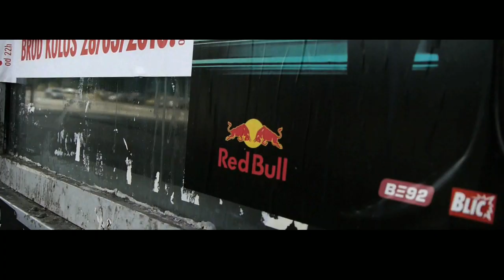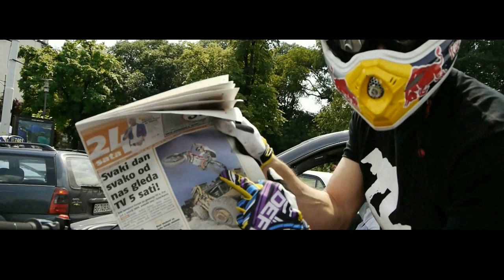ILLEGAL URBAN FREESTYLE TRIAL - RTW S3 - Julien Dupont Ride Belgrade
Julien Dupont is now in serbia, location Belgrade for a new ride the world season, he will explain us his sport, the choice of his bike and his mude about Belgrade. We will see amazing street action , wall ride, gap, backflip.